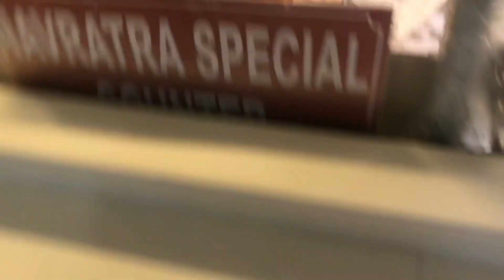Navratri Thali At Bikanervala || Mood is Food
Chaitra Navratri 2019: Navratri dates are April 6 to April 14. Devotees across the country keep fasts and perform pooja during the course of the nine days when Goddess Shakti is worshipped.

Chaitra Navratri is a nine-day festival dedicated to nine forms of Goddess Shakti. Navratri begins on April 6 and ends on April 14. The nine forms of the Goddess - Shailputri, Chandraghata, Kushmanda, Skandamata, Katyayani , Kaalratri, Mahagauri, Siddhidaatri - are worshipped during Chaitra Navratri. Navratri festival is observed five times a year, the Navratri that falls during the month of Chaitra (March-April) is Chaitra Navratri. The other four are: Ashadha Navratri, Sharad Navratri, Paush Navratri and Magha Navaratri. Chaitra Navratri is also referred as Rama Navratri as Rama Navami, the birthday of Lord Rama, falls on the ninth day during Navratri festival. Chaitra Navratri is more popular in northern India. In Maharashtra, Chaitra Navratri begins withGudi Padwaand in Andhra Pradesh it begins withUgadi. Devotees across the country keep fasts and perform pooja during the course of the nine days. They believe that it will help bring peace, prosperity and happiness in one's life.The festival commemorates the coronation of Rama post his return to Ayodhya after completing 14 years of exile. On Mahashtami- the eighth day of the Navratri, kanya poojan/ kanjak poojan(worshipping of girls), is performed where signifying various forms of Goddess Durga.Mahanavami - the ninth day of Navratri, puja is performed and nine forms of the Goddess are worshipped. Some families also perform thekanya poojan on this day.

Navratri Thali at Bikanervala

Life is beautiful and there is so much food to eat :P .
If you like my video shower some love through comment,  and If you want me to go your favorite place of food, Toh jaldi-jaldi insta per btao, bass fir kya AAP-HUM or KHAANA sath mei dhamaal machate hai.